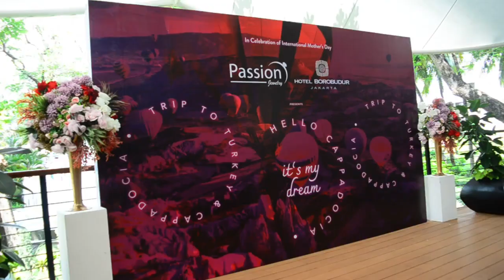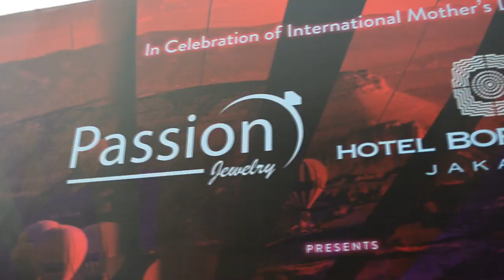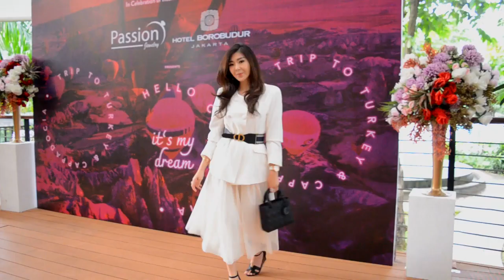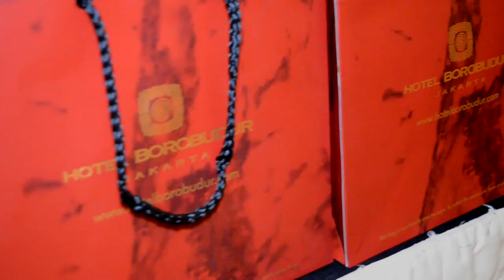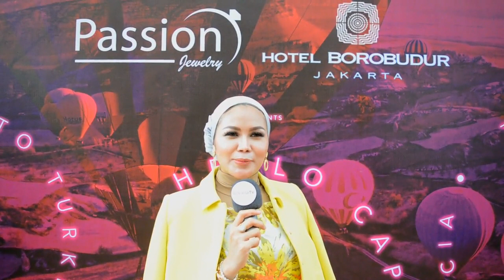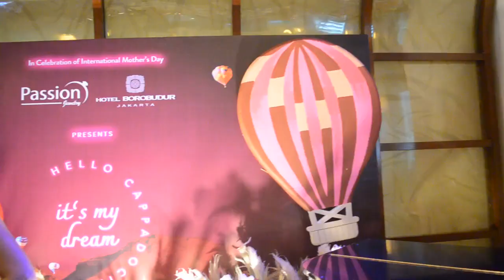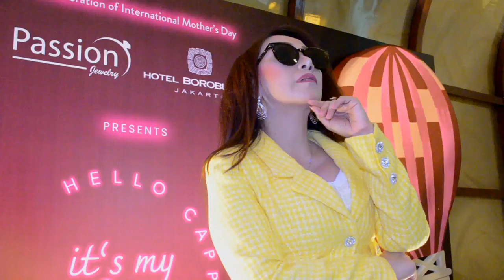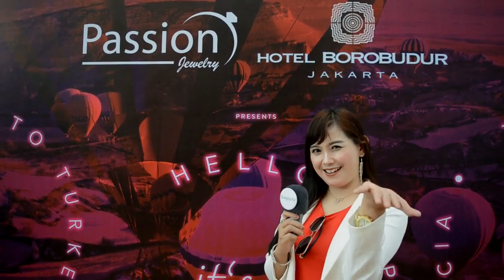Sosialita ‼️ Passion Member Club : it's my dream goes to turkey [ Full Version ]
SOSIALITA TV